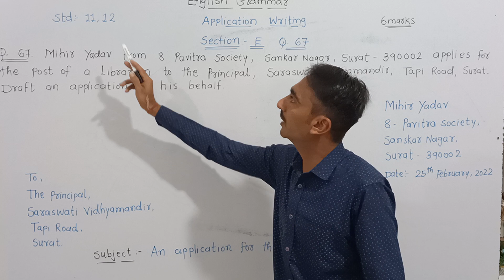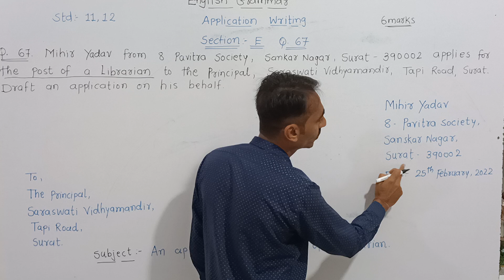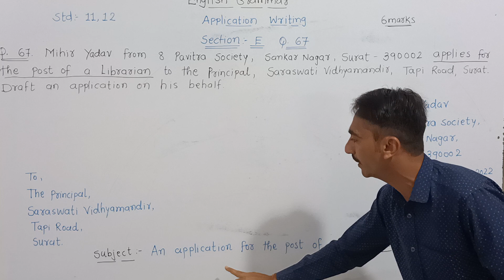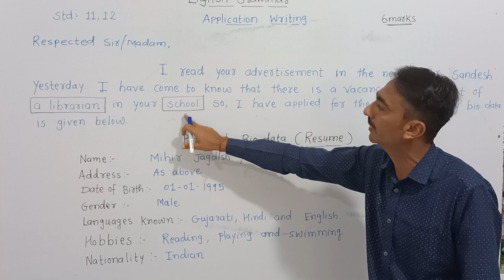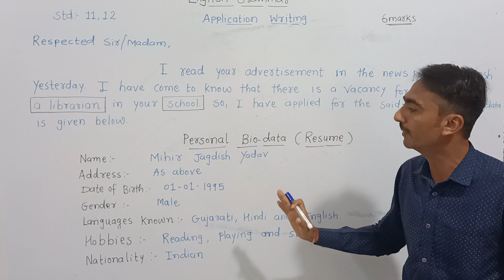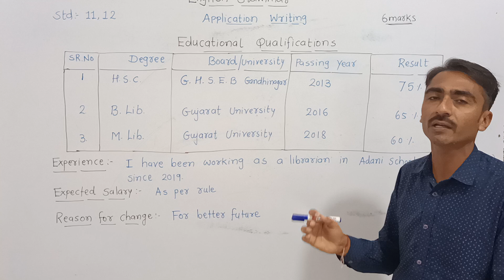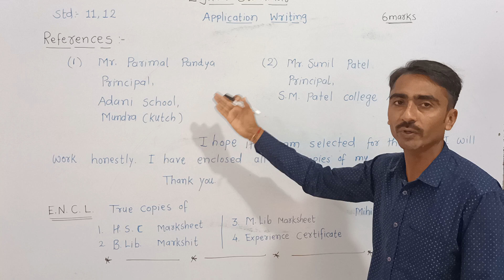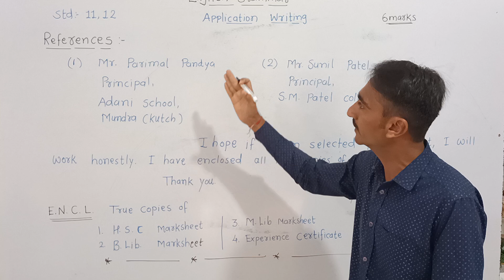Application Writing, Post of Librarian, Std- 11 & 12, Board Exam, Section-E, Que- 67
application writing